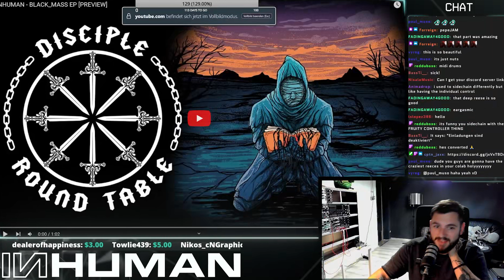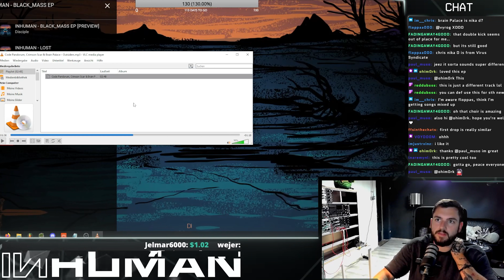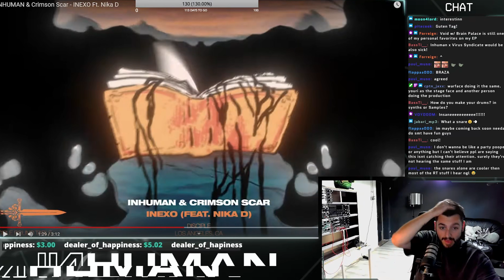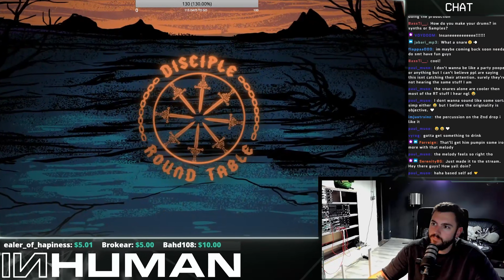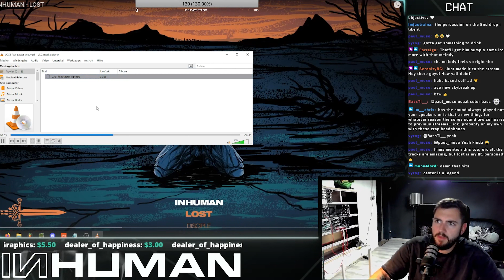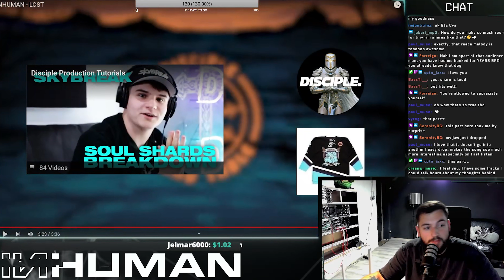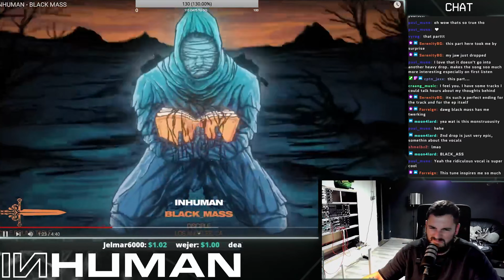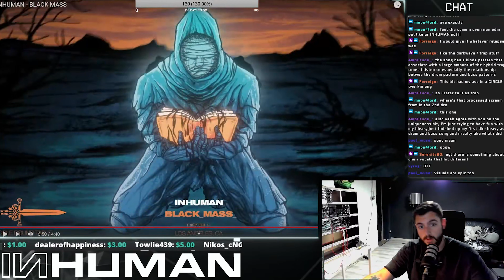INHUMAN REACTS TO: INHUMAN - BLACK_MASS EP (Part 1)